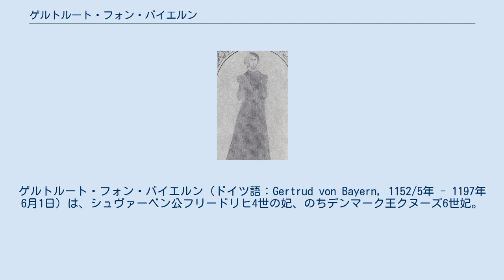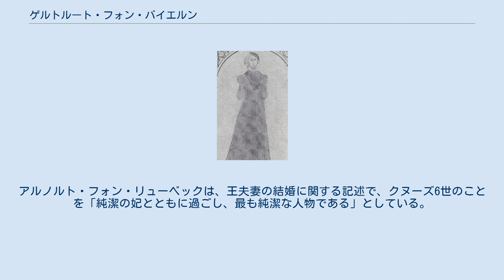ゲルトルート・フォン・バイエルン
ゲルトルート・フォン・バイエルン（ドイツ語：Gertrud von Bayern, 1152/5年 - 1197年6月1日）は、シュヴァーベン公フリードリヒ4世の妃、のちデンマーク王クヌーズ6世妃。
デンマーク語ではゲアトルズ（Gertrud）。
 ゲルトルートはバイエルン公・ザクセン公ハインリヒ獅子公とクレメンティア・フォン・ツェーリンゲンとの間に1152年または1155年に生まれた。
1166年、ゲルトルートはドイツ王コンラート3世の次男シュヴァーベン公フリードリヒ4世と結婚したが翌1167年に夫フリードリヒ4世は死去した。
1171年、ゲルトルートは当時デンマーク王子であったクヌーズ6世と婚約し、1177年にルンドで結婚した。
夫妻は新婚の頃はスコーネ（当時はデンマーク領）で暮らした。
1182年5月12日、クヌーズがデンマーク王として即位し、ゲルトルートは王妃となった。
ゲルトルートは生涯子供ができなかった。
2度目の結婚では、ゲルトルートは純潔を守り、クヌーズ6世とは同衾しなかった。
アルノルト・フォン・リューベックは、王夫妻の結婚に関する記述で、クヌーズ6世のことを「純潔の妃とともに過ごし、最も純潔な人物である」としている。